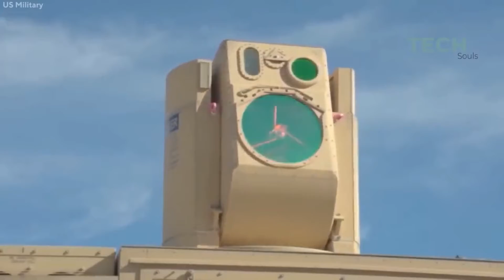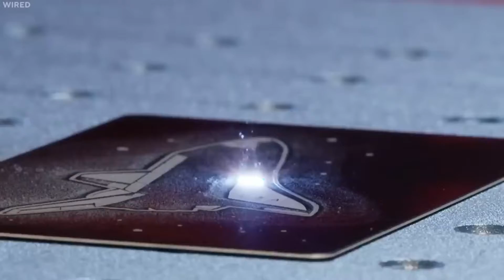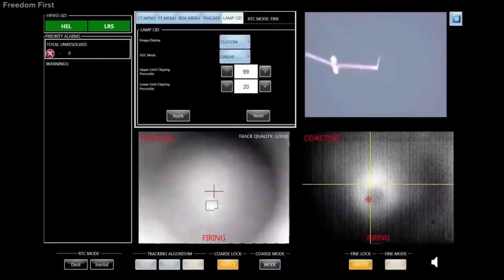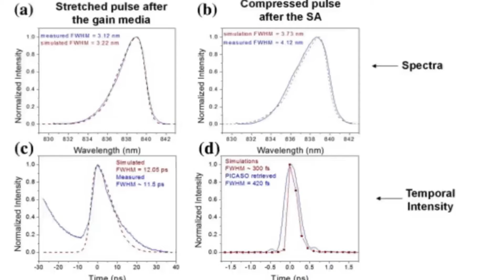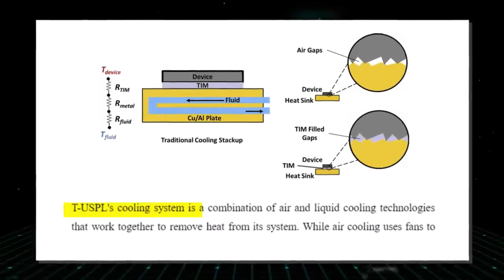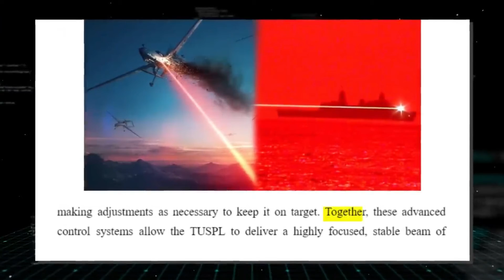USAF's Tactical Ultrashort Pulsed Laser System: The Most Advanced Weapon in Modern Warfare?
SCIENCE NEWS!!
Military aviation has come a long way since the Wright Brothers' first flight in 1903. Today, it plays a
crucial role in modern warfare. And when it comes to air power, no one does it better than the
USAF. They have the largest, most technologically advanced, and most powerful air fleet in
the world. But they are still making waves in the warfare world with their development of a Tactical
Ultrashort pulsed laser system. This bad boy can neutralise threats in three different ways, with a
potential to destroy anything in its path, all while using a mind-blowing terawatt of energy in just 200
femtoseconds. Want to know more? Keep watching!

Credit.